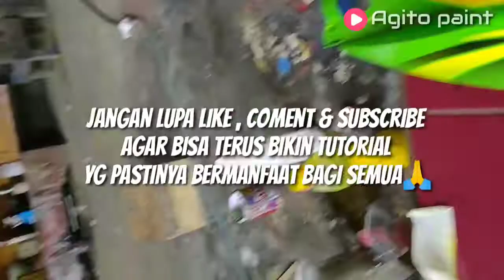TRIK MUDAH BELAJAR MENGECAT GRAFIS AIRBRUSH , ternyata begini caranya..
Trik bagi pemula yg belum tau cara bikin pola grafis bisa disimak sampe selse videonya ,

Terus ikuti tutorial lainnya yg pastinya bermanfaat bagi semua

Cek sosmed kita di :
- facebook.  : Agito

Terimaksih buat kalian yg sudah dukung chanel ini